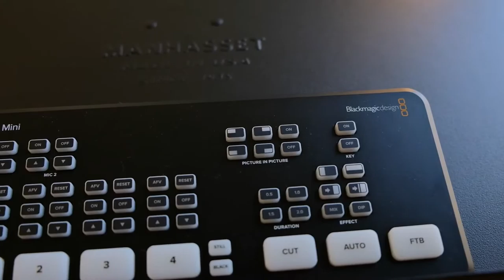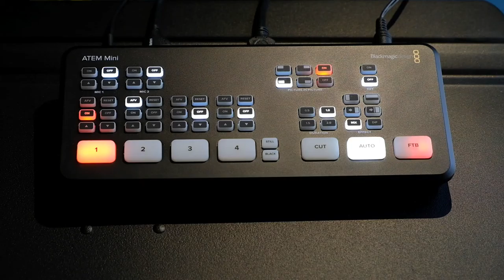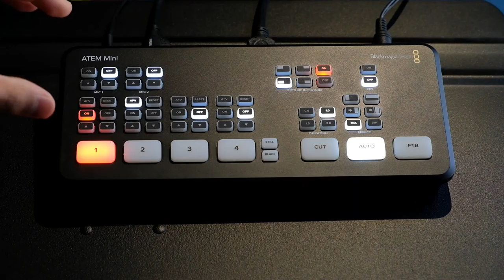ATEM Mini Front Panel Overview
An overview of the front panel layout and demonstration of basic features of the Blackmagic ATEM Mini.